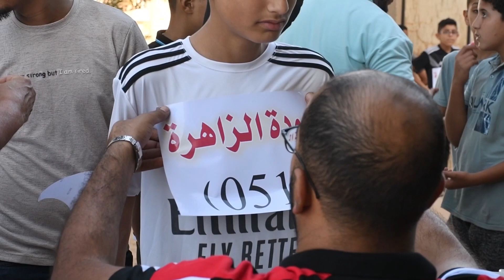مراقبة تعليم درنة تنظم مسابقة في العدو الريفي